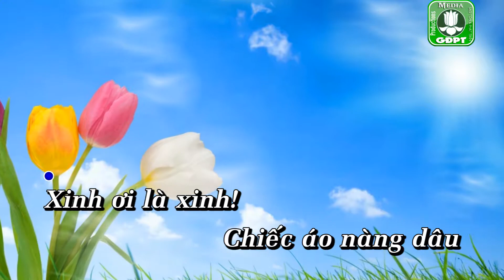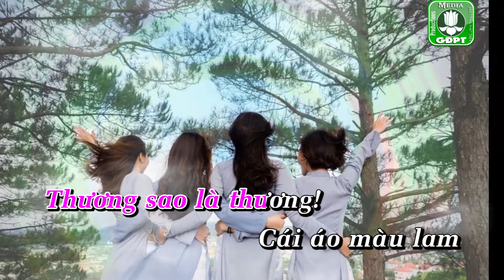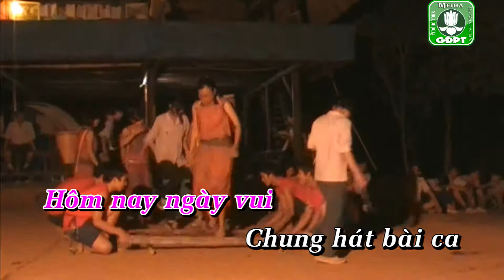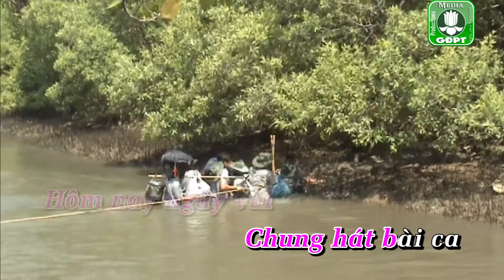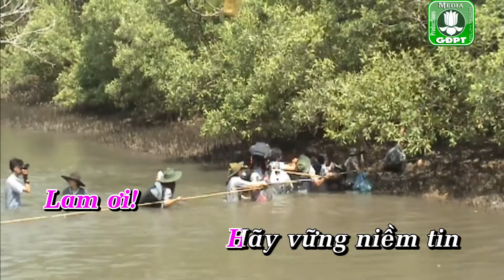Áo Lam sang sông karaoke